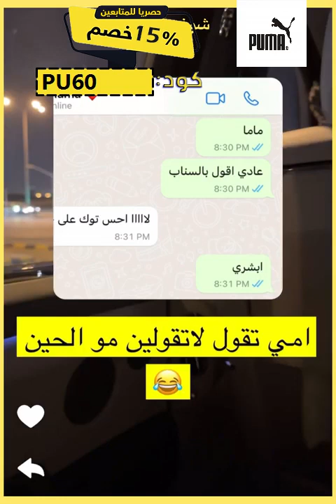كود خصم بوما الامارات 2024 رمز : PU60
نوفر لكم كود خصم بوما الامارات وهو كوبون صالح على جميع المنتجات بدون حدى ادنى لقيمة الطلبية .
كود خصم بوما الامارات و أفضل تخفيض متاح حالياً في السعودية ، كود خصم بوما الامارات فعال و مجرب على كافة المنتجات و بإمكانك تطبيقه الإن و قبل إتمام الشراء 2024.
استفيدوا من أقوى عروض و تخفيضات وخصومات 2024 على جميع المنتجات